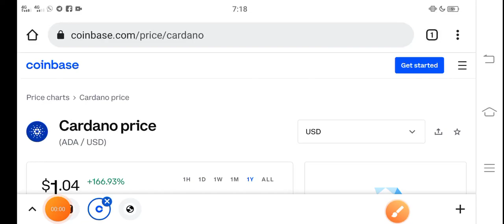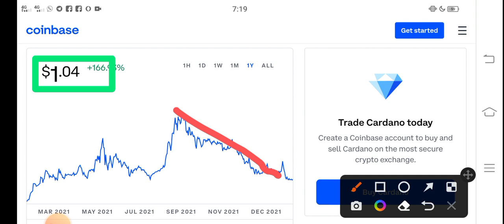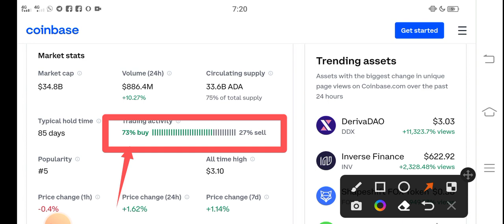Cardano Unbelieveable || Ada Price Prediction! Cardano Today News